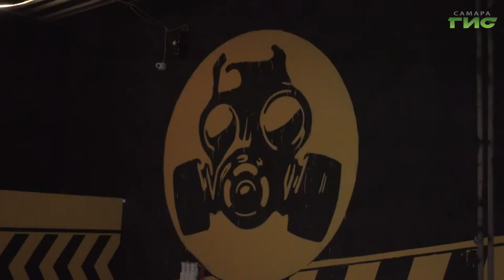В Самаре провели благотворительный турнир по лазертагу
В Самаре прошел спортивный лазер для детей из опекунских, многодетных и приемных семей. В игре за дружбу приняли участие 17 детей разного возраста. Она прошла при организации самарских благотворителей и поддержке городского департамента спорта. Как дети восприняли замену привычных утренников спортивной битвой, узнала Гульфия Сафина.